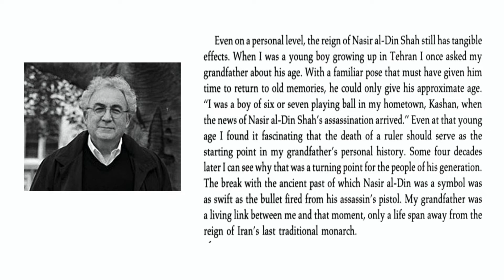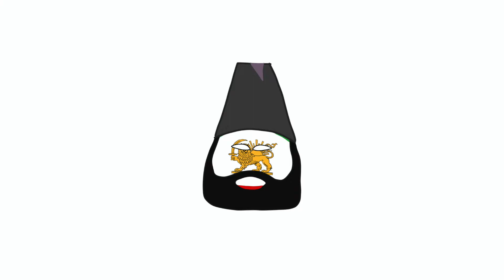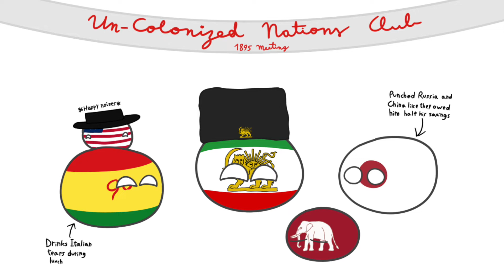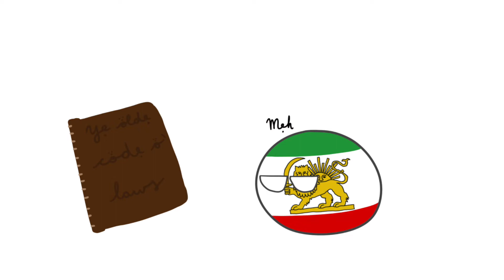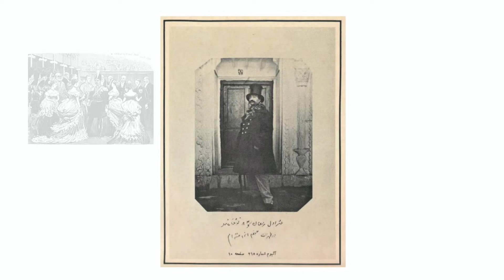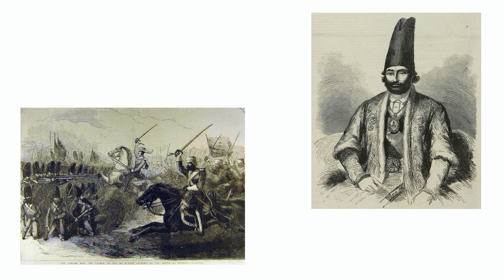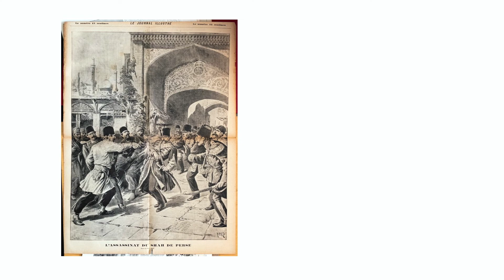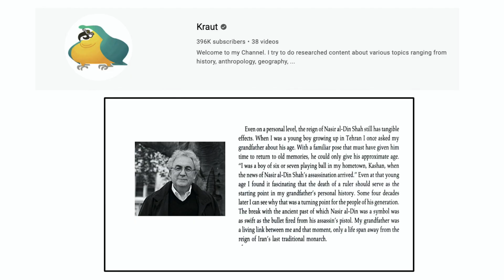People of the 19th Century #1: Naser al-Din Shah Qajar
This video does not even scratch the surface of the topic, and serves as a teaser of sort. If you’re interested at all about this subject, I highly, highly recommend Pivot of the Universe by Abbas Amanat It is the definitive account of Naser al-Din Shah’s life, and served as the main source of information for this video.

I’m sorry for the quality of this video, it’s been both rushed and dormant since July due to life stuff and work. Please don’t allow my shoddy towel to impact your impression of the truly amazing people who contributed, and their terrific and outstanding work!

Credits:

Ashworth: (No twitter or socials, but please send love spiritually)